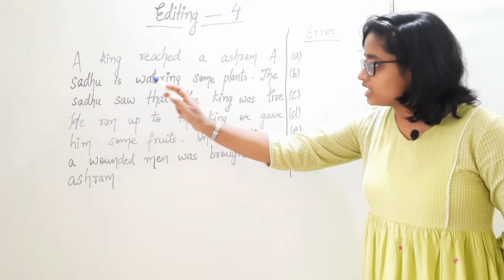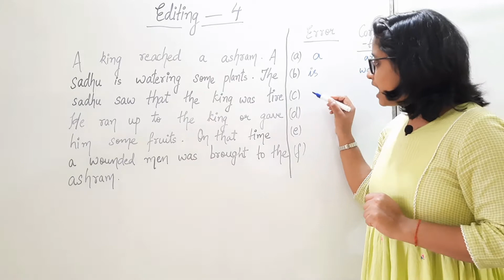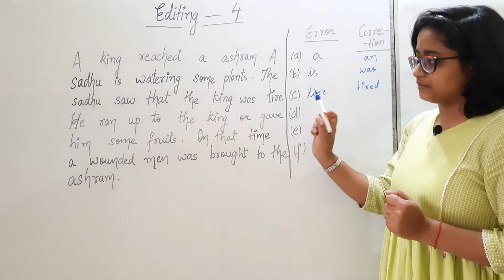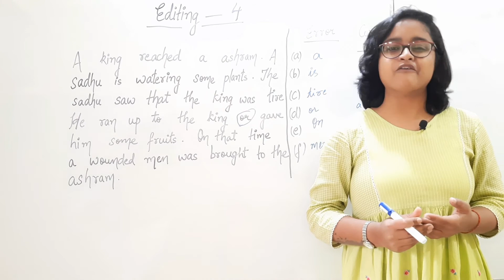Editing #4 || practice || preparation_for_class_10th_and_11th || in hindi and english